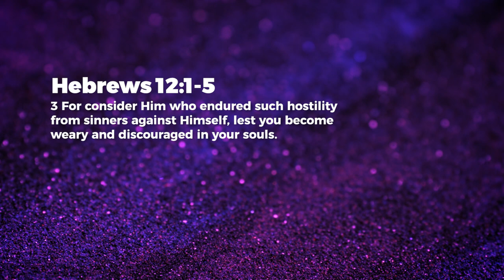An Example - Nancy Ramya | Daily Devotion, April 05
Today's Daily Devotional: An Example